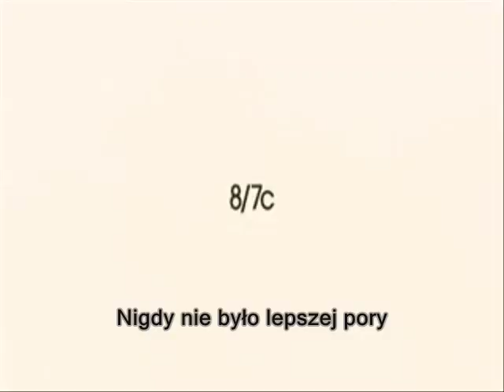90210 Season 4 Promo PL Better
Zwiastun dodany w celach promocyjnych. Wszystkie prawa do filmiku posiada CW